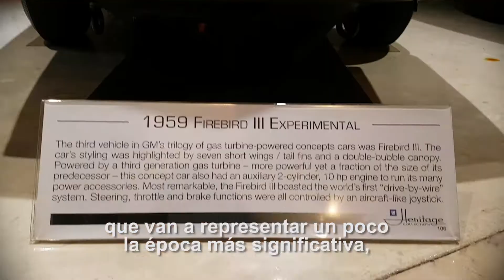GM Heritage Center: Jetsons By J.L. Denari | Autocosmos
Un amigo de la casa, Jose Luis Denari nos cuenta sobre sus autos favoritos del Heritage Center, museo de General Motors en Detroit que visitamos junto a Chevrolet Argentina